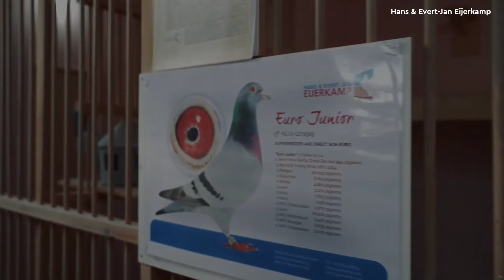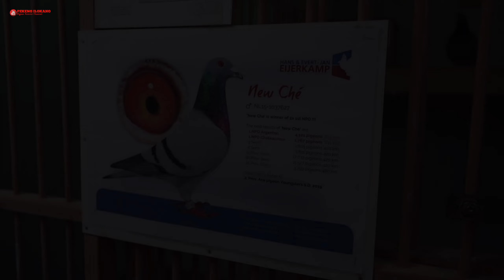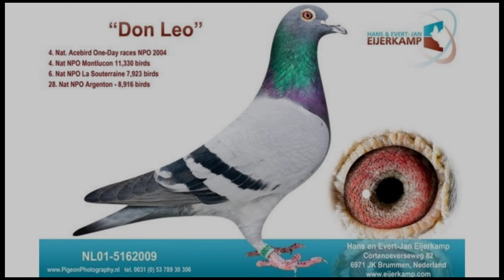The Pigeonsport skillfully practiced at the highest level - Hans & Evert-Jan Eijerkamp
The passion, expertise and tireless efforts of the entire team provide for many successes with the pigeons, both from their own lofts, but also from the lofts of many other fanciers. The name, Hans & Evert-Jan Eijerkamp is synonymous with quality, top performances and trust and to have achieved this and to continue in the same vein, the pigeon sport is skilfully practised at the very highest level.

Only the best breeding material must be used to maintain this level. The selection standards must be and are high. Many National Ace Pigeons, NPO winners, National winners and first prize winner have lodged and/or are housed in the Eijerkamp breeding lofts.